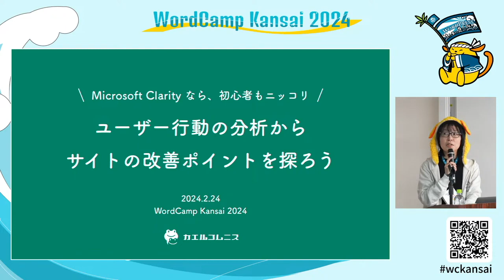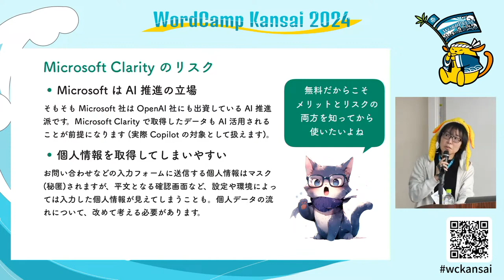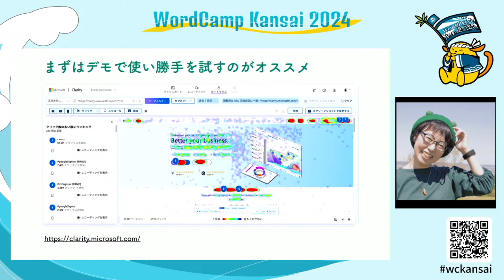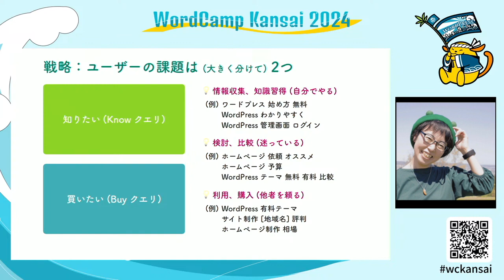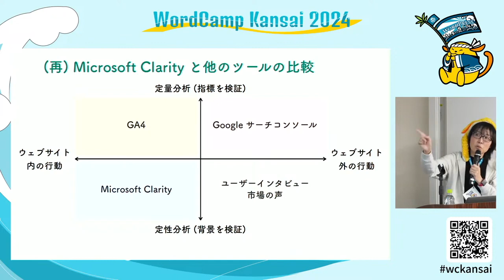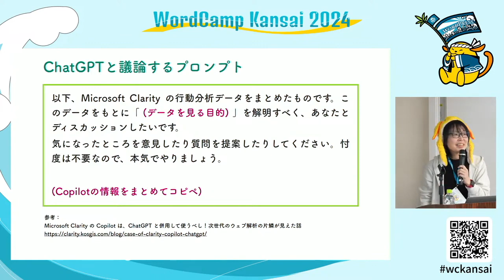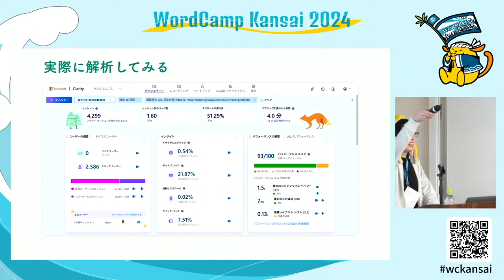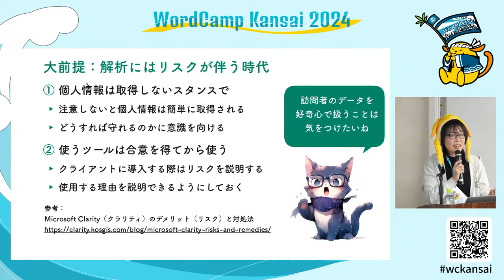ユーザー行動の分析から、サイトの改善ポイントを探ろう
Microsoft Clarity なら、初心者もニッコリ😊

GA4 や Google サーチコンソールを知っている方は増えましたが、Microsoft Clarity はご存知ですか？

無料で使える「ユーザー行動分析ツール」で、大きな2つの特徴があります。

①視覚的にわかりやすいヒートマップ

「このページに来た人はどこまで読んだり、どこをクリックしているのか」がわかるヒートマップがあり、概要をAI（Copilot）がまとめてくれます。

②ユーザー行動を追体験できるレコーディング機能

「このページを経由している人はどんな動きをしているのか」が動画でわかるレコーディング機能があります。この動きもAI（Copilot）がまとめてくれます。

セッションでは、この Microsoft Clarity を使ったページの改善について、ライブ解析を交えてご紹介します。

用語は見慣れないかもしれませんが、やっていることは初心者でもできる施策の検証です。

（接続状況次第ですが、Copilot×ChatGPT の活用もご紹介できれば……）